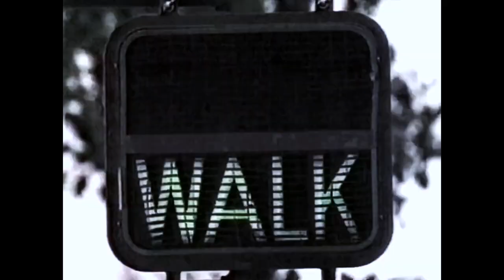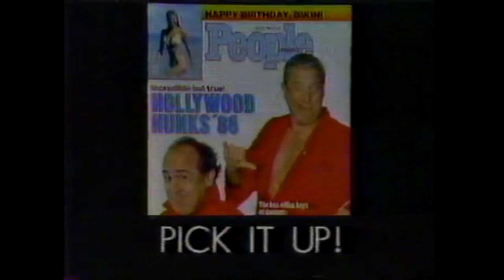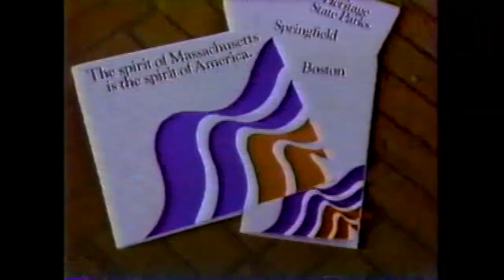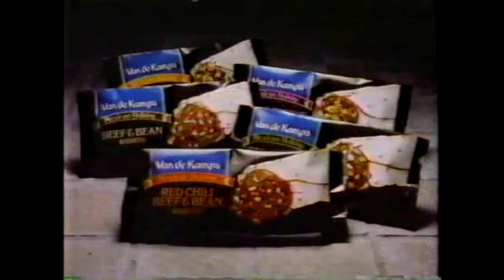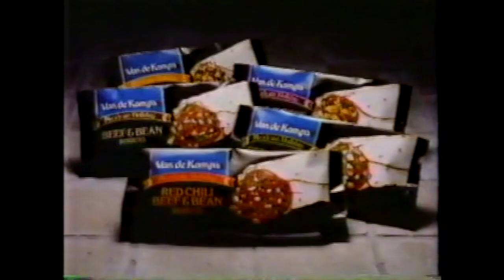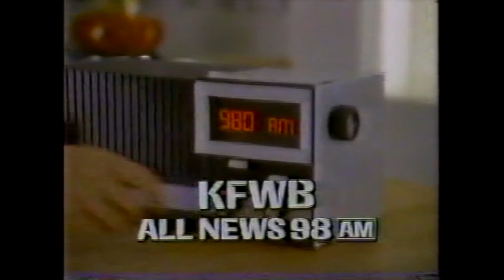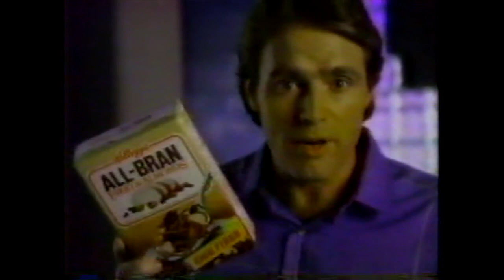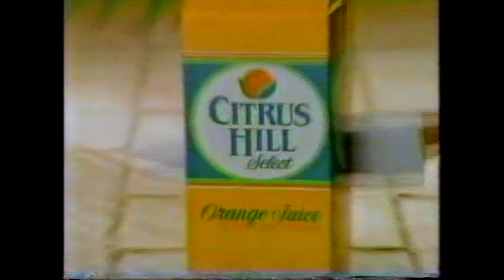1986 Commercials Compilation | 80s Nostalgia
In this throwback video here commercials that aired on KCAL CBS  Los Angeles in 1986. Hope you all enjoy the video, I know I sure did.

Commercial List:

Cerritos Auto Square w/ Ernest P. Worrell ~ Jim Varney
Burger King French Toast Sticks
People Magazine ~ Rodney Dangerfield / Danny DeVito / Goldie Hawn / Tina Turner
Friday the 13th: Part 6 - Jason Lives ~ TV Spot
The Spirt of Massachusetts
Denny’s 5 to 11 AM Hip Hop
Two on the Town: Hawaii & Alaska ~ Promo
Van De Kamp’s Mexican Classics
Wheaties ~ Volleyball
Thrifty Mart ~ Cinderella
KFWB 98 AM
Sizzler ~ Lunch Date
Grapes ~ The First Temptation
Gladstone’s 4 Fish
Folgers Special Roast Blend Coffee
Bisquick Buttermilk Pancake Mix
ANA ~ Air Nippon Airways
Crown Books Savings
Mazola Corn Oil
Kellogg’s All-Bran Fruit & Almonds Cereal
kink’s Copies Sale
Citrus Hill Select Orange Juice